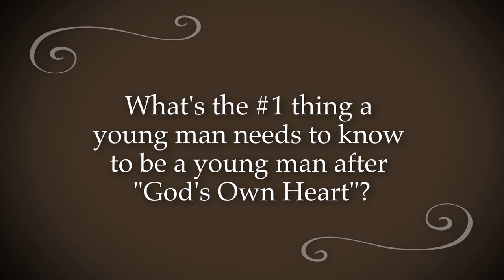A Young Man After God's Own Heart by Jim George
On this radical journey of faith, teens explore God's wisdom, biblical principles, and powerful insights from the life of King David. They'll discover God's amazing will, gear up for serving God, and build meaningful friendships.